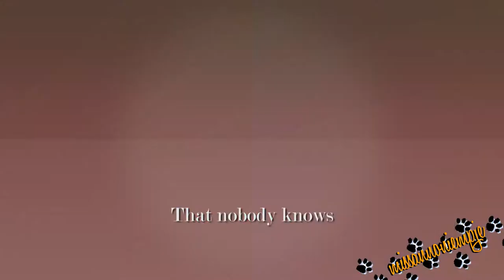[̲̅W̲̅][̲̅o̲̅][̲̅r̲̅][̲̅t̲̅][̲̅h̲̅] [̲̅I̲̅][̲̅t̲̅] {Happy 12th Birthday Molly)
Happy Birthday MollyMoo ❤❤